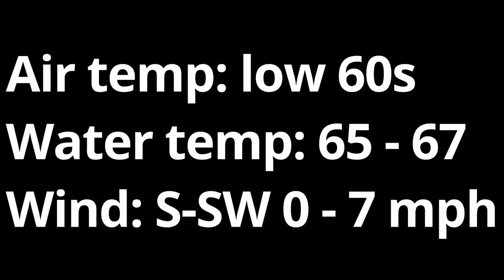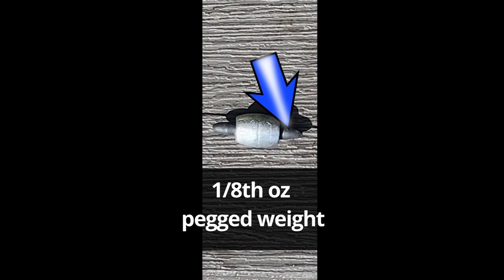Fullscreen LiveScope Video Fishing MAGIC !!!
MUST SEE footage of full-screen Livescope open-water crappie fishing with a jig! This is the last of the open water winter pattern. Crappie are moving shallow to spawn. Exciting footage!! 20 crappie in 2 hours 14 minutes. Surface temp 65-69 degrees. With picture in picture! Garmin Livescope LVS-32. Detailed bait selection at end of video.

New to Livescope "Video Fishing"? See my 2-minute video tutorial on how to understand what's on the screen:

Crappie Magnet; color: ShoNuff (Monkey Milk) and Pure White.

Garmin GPSMAP® 1222 + Panoptix LiveScope™ System, with GLS 10 sonar black box, and LVS32 transducer;